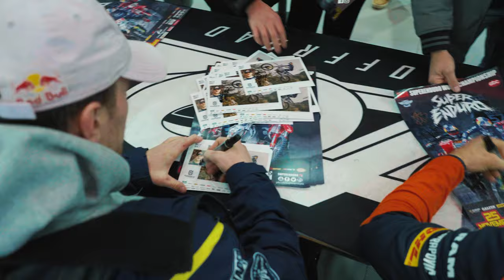Billy Bolt Unleashed - Episode One: SuperEnduro 2024 Round 1 | Husqvarna Motorcycles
The reigning FIM SuperEnduro World Champion got his title defence off to the perfect start at round one, delivering a 1-1-1 clean-sweep on the night.

Hear from Billy himself as we recap the whole day from practice right the way through to the podium celebrations.

Round two will take place on December 9 in the Tauren Arena, Poland.

0:00 Lievin, France
0:06 Intro
0:21 Practice
0:50 Bike Setup
1:53 Feedback
2:27 Night Show
2:44 Race 1
3:16 Race 2
3:55 Race 3
4:42 Post Race Interview
5:33 Winning Team